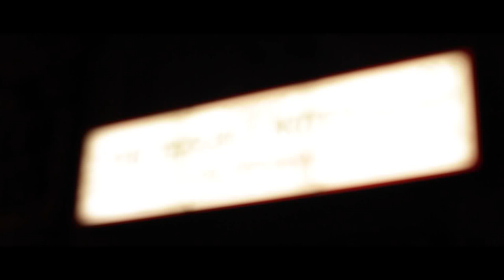LIDO Trailer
The Trouble Notes present The Prologue | Trailer

Live at Lido Berlin, 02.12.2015

THE TROUBLE NOTES:

Bennet Cerven (Violin/Vocals)

Florian Eisenschmidt (Guitar)

Oliver Maguire (Percussion)

THE DANCERS:

Salvatore Siciliano

Wilfried Ebongue

Directed by: Lara Celenza

Filmed by: Sophie Bellmann, Lorenzo Francesconi & Virginia Vannucchi

Edited by: Lara Celenza

2015 Kalifilm Productions